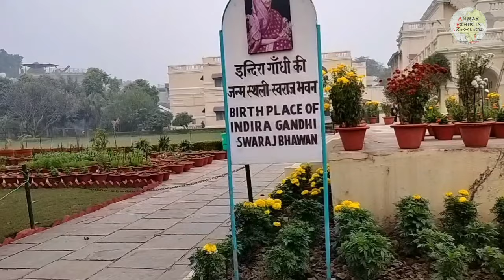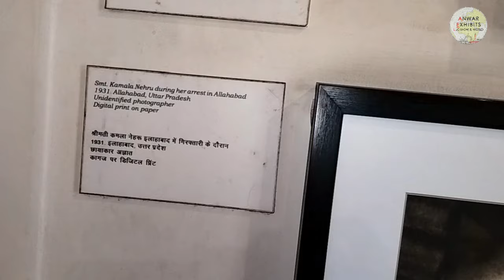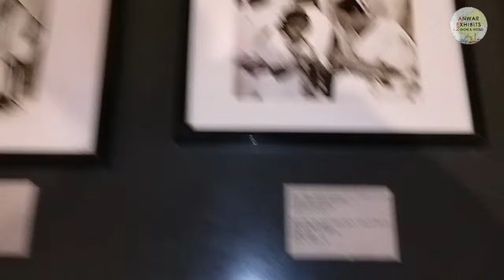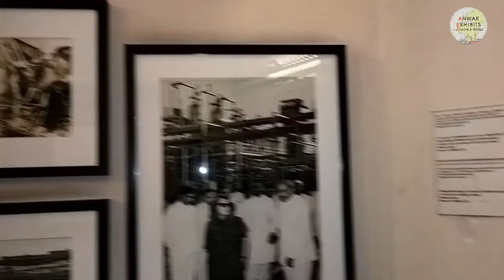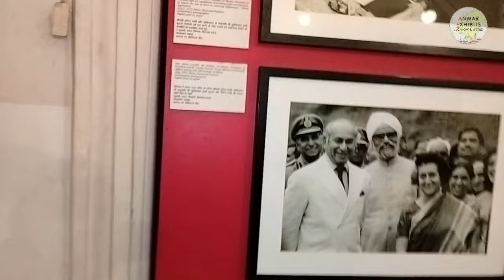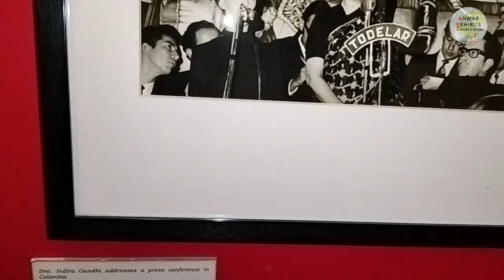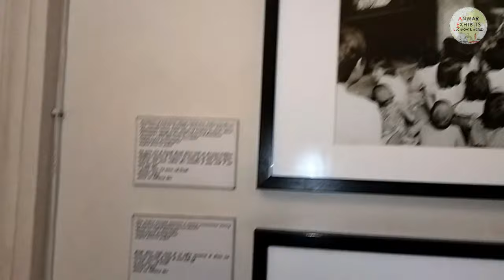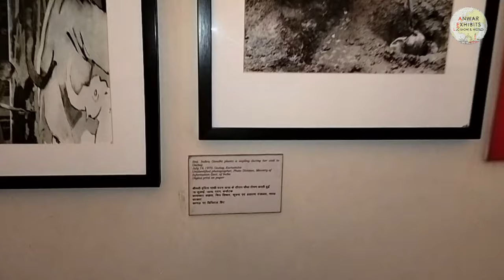SWARAJ Bhawan| Indira Gandhi की अनदेखी तस्वीरें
Let's Explore 📍🔔
Earlier known as Anand Bhavan, the Swaraj Bhawan is the ancestral home of the Nehru Family and is also the place where the former and the only female Prime Minister of India - Late Indira Gandhi was born. In the early 19th century, the historical house was owned by Moti Lal Nehru. In the year 1930, he donated this huge mansion to the nation to be used as the headquarters of Congress Committee. Today, it serves as one of the prime tourist attractions in Prayagraj and houses the Jawahar Planetarium.

 Administered by Jawahar Lal Nehru Memorial Fund, this historic place to see in Prayagraj has now converted into a public museum. In total, there are 42 rooms. In the museum, you can expect to see various historic memorabilia, one of the most significant of them is the Charkha which was used by Mahatma Gandhi. The museum also includes personal belongings of Nehru family along with numerous photographs from the time of the Indian freedom movement. One of the key features of the architecture of this popular museum in Prayagraj is the underground room which is said to be used for the Congress meetings during that time.

This renowned historical site in Prayagraj was built on 20 acres of land which was owned by Shaikh Fayyaz Ali. In the year 1868, the foundation stone of this huge mansion was laid. By the year 1871, the construction of Swaraj Bhawan got completed. Before Anand Bhavan, the mansion was originally touted as Mahmud Manzil. It was basically constructed for an educationist and a Muslim leader - Syed Ahmad Khan. The name 'Mahmud Manzil' was kept after the son of Syed Ahmad Khan.

Later, the mansion also became the home of Syed Muhmad - the justice of Allahabad Court. However, after the death of Shaikh Fayyaz Ali in the year 1873, this property went into the administration of Allahabad courts of wards. In the year 1888, the house was sold by the government to the judge of Shahjahanpur - Rai Bahadur Permanand Pathak. From there, the house went into the state of dilapidation as a result of being vacant for a long period. Consequently, in the year 1900, it was then sold to Pandit Motilal Nehru who named it Anand Bhavan.

All files and information contained in this Website or Blog are copyright by [ANWARexhibitLucknow&World], and may not be duplicated, copied, modified or adapted, in any way without our written permission. Your use of our Website, Blog or Services does not constitute any right or license for you to use our service marks or trademarks, without the prior written permission of [ANWAexhibitLucknow]. The copying, redistribution, use or publication by you of any such Content, is strictly prohibited. Your use of our Website and Services does not grant you any ownership rights to our Content.